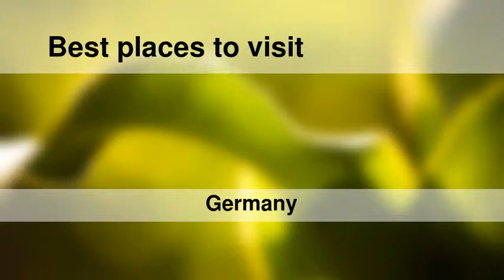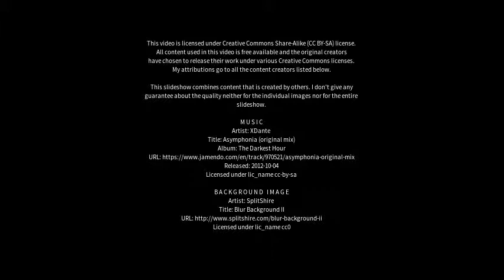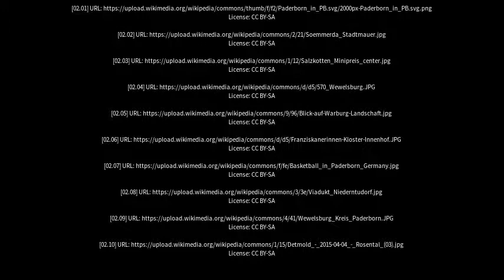Best places to visit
Best places to visit - Salzkotten (Germany) Best places to visit - Slideshows from all over the world - City trips, nature pictures, etc.